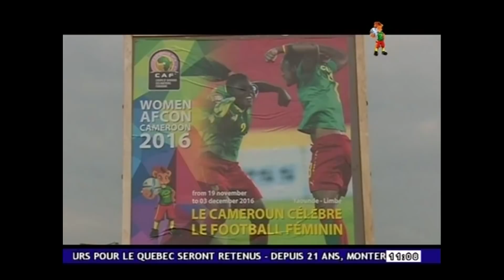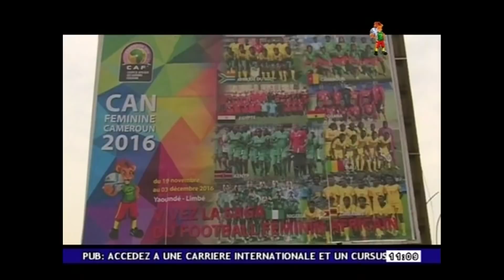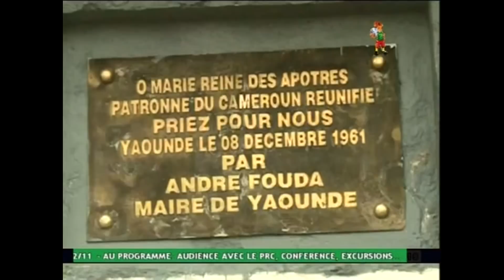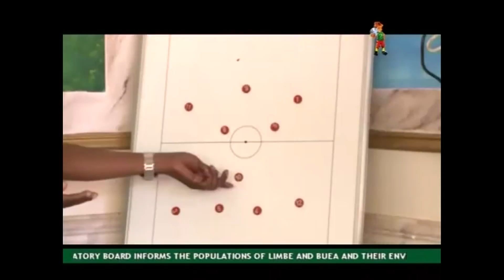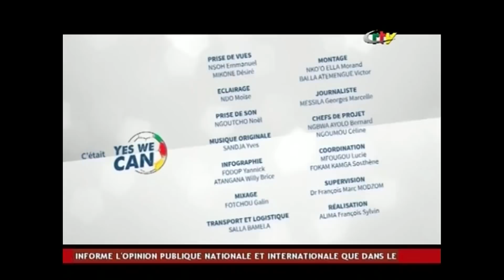CAN FÉMININE 2016 (LE MAGAZINE) - Samedi 19 Novembre 2016